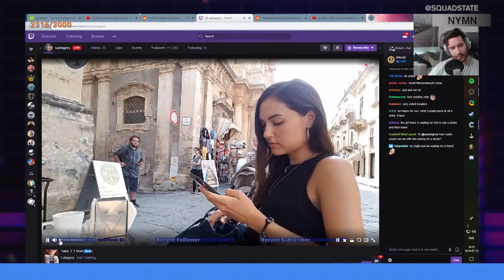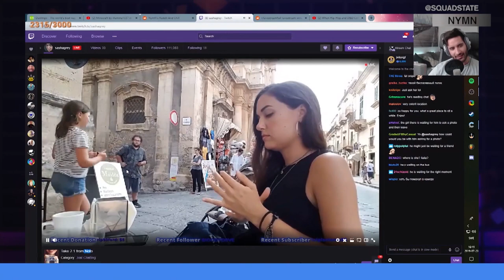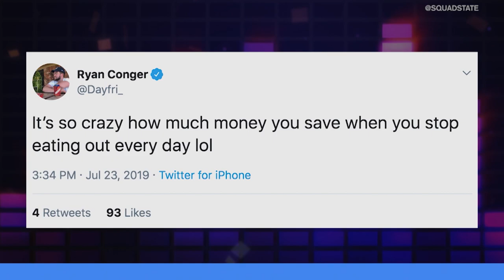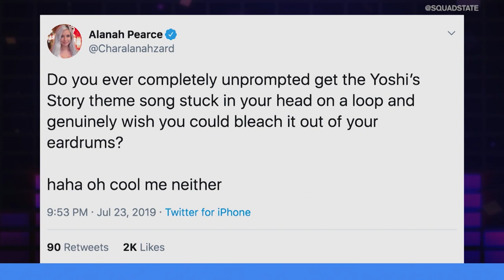Echo Fox to Sell Their LCS Spot, Scottzone Gets Banned From Twitch | UNMUTED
On this episode of Unmuted... Marissa Roberto and Camille Salazar-Hadaway go head-to-head on a variety of topics including Echo Fox selling their LCS spot to Kroenke Sports and Entertainment, Scottzone's controversial ban from Twitch, and people creeping on Sasha Grey's IRL stream.

Timestamps:
(0:46-4:00)- Kroenke Esports buys Echo Fox's LCS Spot
(4:02-6:30)- What does the future hold for Echo Fox?
(6:32-8:58)- ScottZone gets banned?
(9:00-11:34)- Ubisoft shrinking the R6 map pool
(11:37-14:00)- Sniping the stream sniper
(14:01-15:00)- Lirik wins big in GTA V
(15:02-16:27)- Save dat money
(16:29-17:25)- Making a healthy change
(17:27-18:27)- Stuck in my head
(18:30-19:26)- Couple Goals
(19:29-20:34)- VR in the wild
(20:36-21:47)- Shake it up